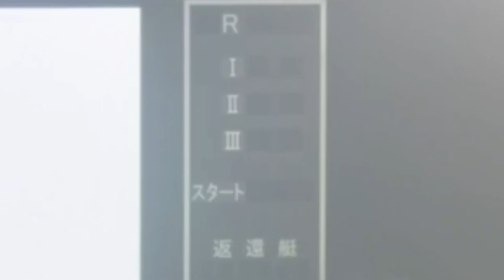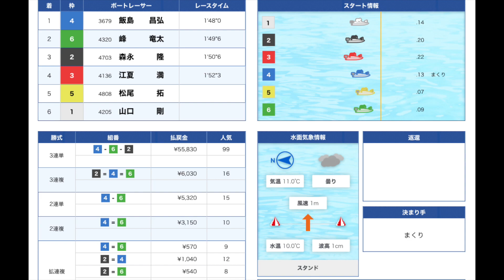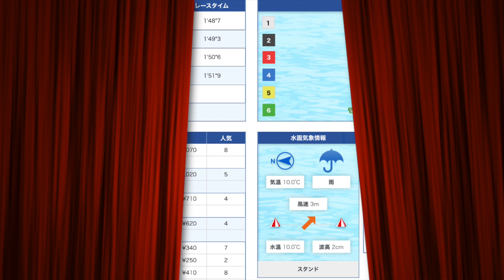【6コース大好きです】伝家の宝刀、まくり差し炸裂なるか！？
こんにちは、寝言ははっきり喋るタイプのぽんです！今回は、2021/03/11~03/16三国にて開催の開設67周年記念G1北陸艇王決戦3日目、峰選手が出走の2レースダイジェスト！
前半レース、バチっと道が空きましたね！峰選手の鮮やかなまくり差しは必見です！

100円が大金に！？シトとエドセポネのニューウェーブさんのチャンネル